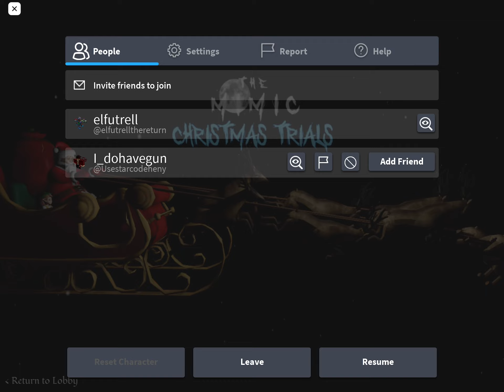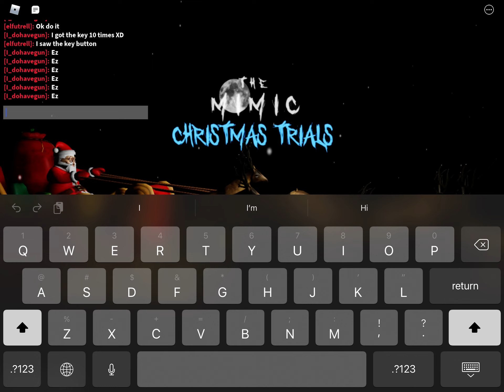Beating Christmas Trials For The First Time | The Mimic | Horror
This is my first time beating Christmas trials after struggling to find the last toy which was near the campfire 😑
Anyways watch!
Normal Mode